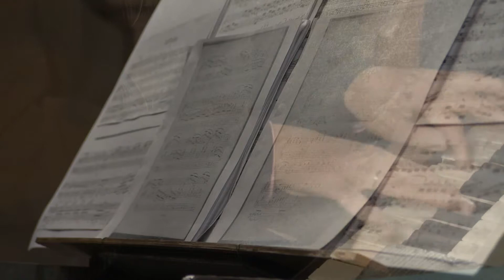VARHANYznějící 2016 - 2